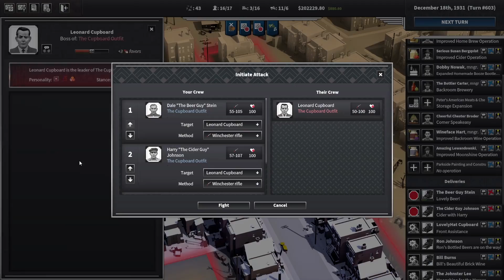Behind Enemy Lines | City of Gangsters - Part 26 - Full Version (Gangster Manager)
City of Gangsters continues and we finally take the plunge and get a bit shooty as we take on the Hewitt outfit, who are getting way too close for comfort. So expect drama, shooting, guns, bullets, blood, death and also you'll get to see how we deal with wayward Cupboard Brother Leonard...

To be fair most of this video is all about the fighting but in order to sort of keep things moving a little bit back at home, Penge Cupboard takes on the role of Front Support Officer whilst Frownyface is away. Don't worry though, Penge Cupboard things Frownyface has gone away for a little break and not for a gigantic fight.

With our production stalling a little we do have to get some emergency support in place, with some malt syrup most definitely on the cards for the home brew operation, and of course other resources come in via our lovely gang friend Edwin.

There are also many levels ups to deal with, Steve forgets his wallet and another year ends.

NOTE: This is the full release version of the game.

Start a crime syndicate from nothing, and grow it into a well-oiled money machine. Build speakeasies and illegal distilleries. Manage production chains and resource distribution. Smuggle goods from out of town and bribe the police to look the other way. Grow a powerful crew and keep your rivals under your thumb. Eliminate competition and rule the city. But most importantly, keep the money flowing.

The year is 1920, the start of Prohibition in the USA. With congressional action, a huge segment of the national economy becomes illegal overnight: bars and saloons are ordered to close, distilleries and breweries go quiet, distributors shut down. But a new era is dawning: a gilded age for smugglers, black markets, illegal manufacture, and organized crime.

This is where you come in. You’re a new arrival in the city at the dawn of Prohibition, with ambitions of striking it big. Behind many of the city’s facades, people are building makeshift distilleries, secret loading docks, nighttime speakeasies. Work your way into this network, and the world will be yours.

But think beyond making a quick buck or two. You gotta be thinking ahead. You gotta be thinking bigger. Much bigger.

Get started in the booze biz by hocking some homemade hooch. Start your own stills, and find raw materials to supply them. Learn new techniques to make expensive drinks, or smuggle imported booze to fuel your growing operation. Soon you’ll be supplying entire neighborhoods, and opening your own swinging speakeasies.

On the black market, social currency matters as much as the greenback. With cops and feds sniffing around, trust is everything and personal introductions are worth their weight in gold. So work your connections to find profitable new friends, and get people who owe you favors to put in a good word.

You will need plenty of hands to open new fronts, do delivery runs, and protect your product from envious rivals. Your outfit’s ambitions are only limited by the number of people working for you. Keep them paid, armed, and organized, and who knows how far and how fast you’ll rise.

But proceed carefully, because everyone is always observing what you’re doing, and family members stick up for each other. Whether you send your people to harass someone, or to help them, you can be sure they’ll remember it down the line.

As your outfit grows, convince locals that your goods and theirs will be looked after. Territory under your control will provide a safety net, an income base, and a wealth of opportunities for further growth and expansion.

You’ve grabbed the opportunity by the horns, and the city is yours for the taking. But you only have a few years to make your mark on history, to build the largest, most profitable crime syndicate, take over your competition, and rule the entire city. Because after 1933, it will be all over, alcohol will be legal again. And doing business fair and square, well, everybody knows that’s not where the real money is.